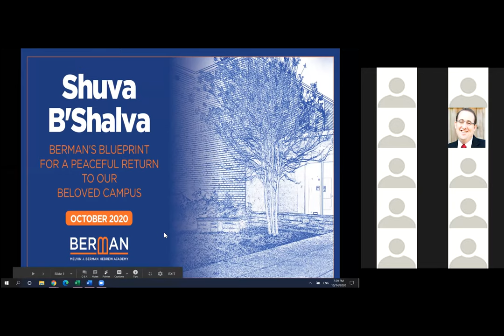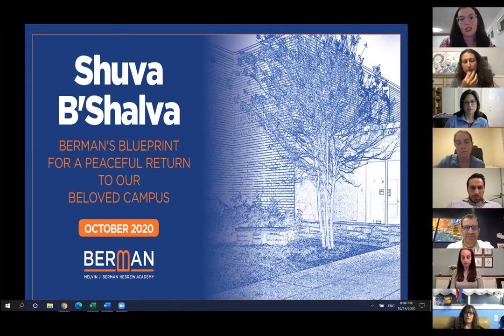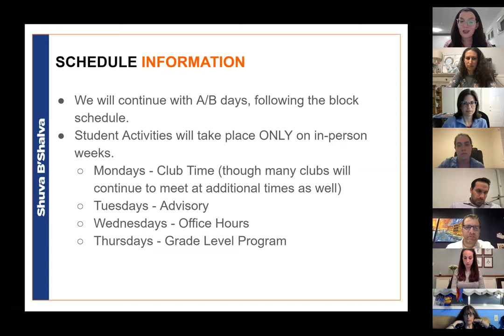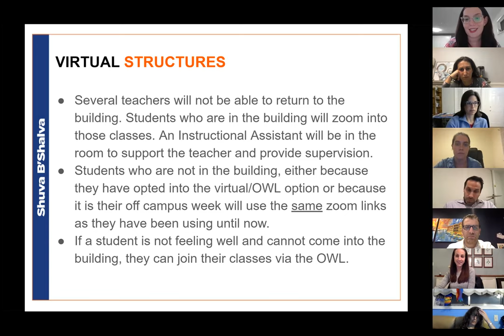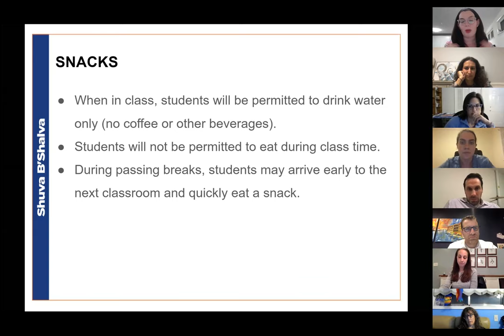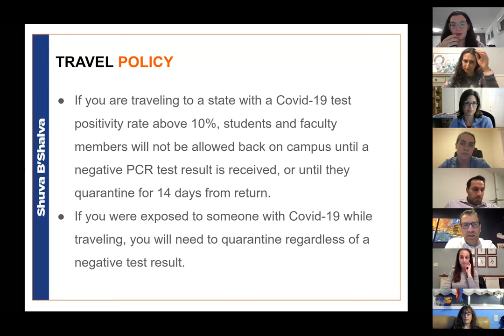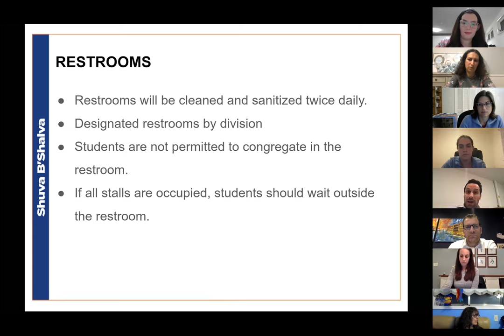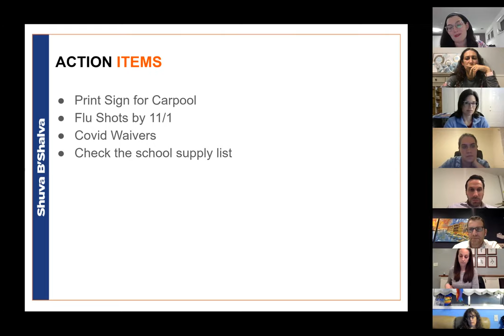Upper School Town Hall, October 14, 2020